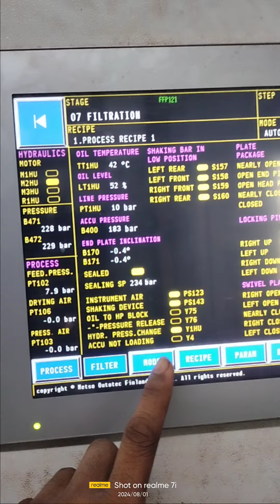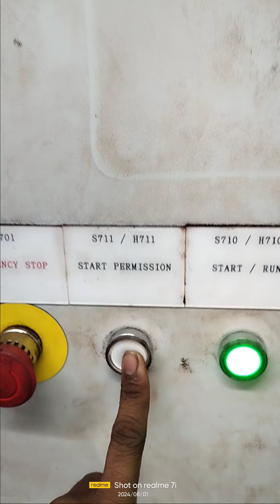Outotec Fillter press, how to start in normal mode basic work